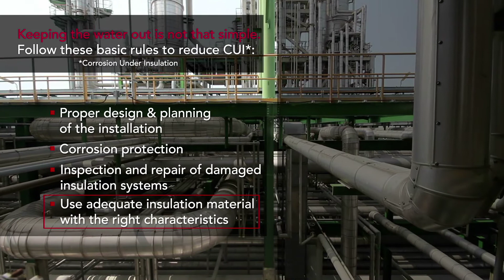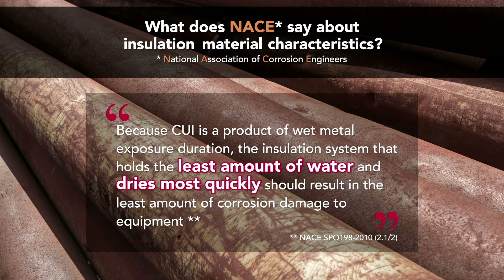How to combat Corrosion Under Insulation?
ROCKWOOL Technical Insulation introducing WR-Tech